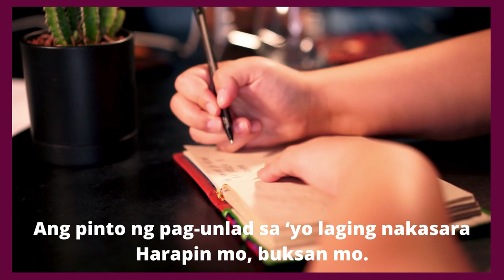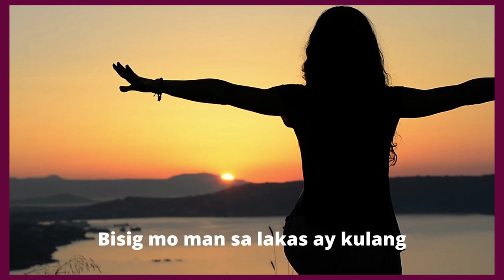Babae Ka lyrics || Inang Laya Version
*BABAE KA* Originally composed by Ananias Montano, sung by Something Special (Minstrels) and Won Grand Prize for Professional Division in The 4th Metro Manila Popular Music Festival in 1981.
Popularized by Inang Laya and Susan Fernandez Magno